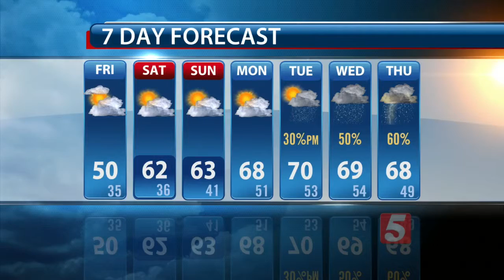Lelan's Afternoon Forecast: Friday, March 4, 2016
Lelan Statom's afternoon weather forecast for Friday, March 4, 2016.